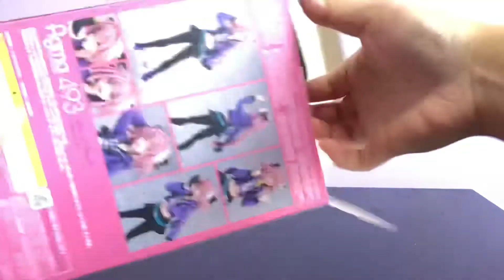Fate Apocrypha Astolfo Casual Outfit Figma Unboxing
Unboxing video of Astolfo’s casual outfit figma
His starry eyed face is really cute, I wish he came with more accessories though
Purchase from Amiami